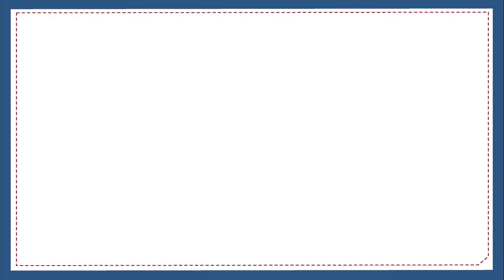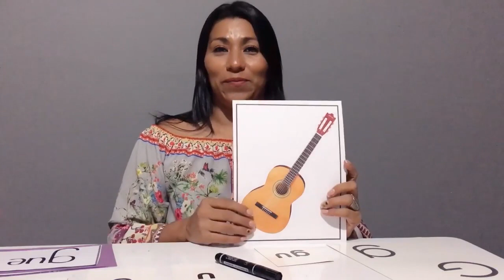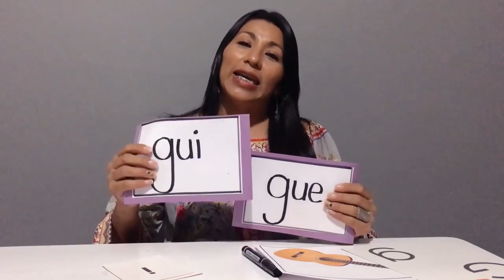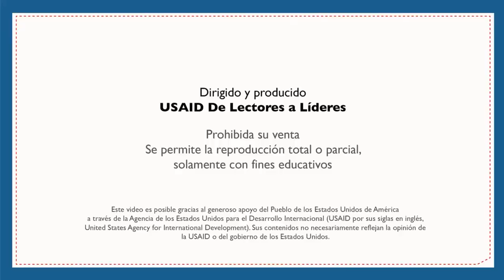Relación sonido letra: Gue , Gui – Primer Grado - Español